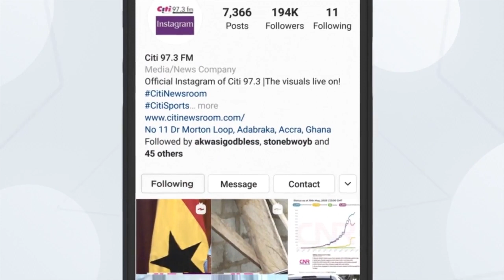Hassan Tampuli educates public on NPA mandate | Face to Face